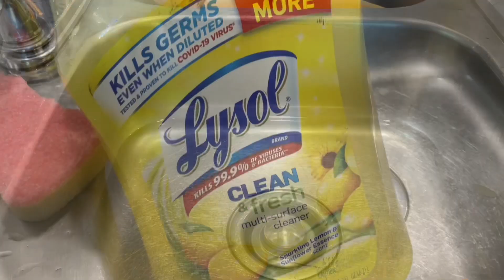ASMR | Lysol Sponge Rinsing 🧽🫧🧼💦🛀